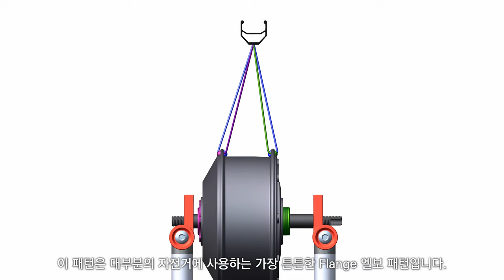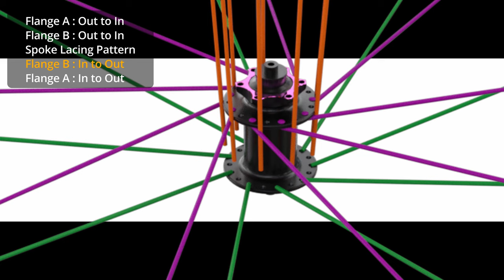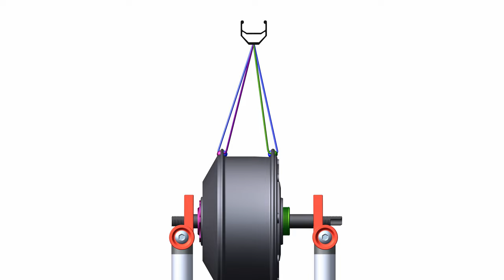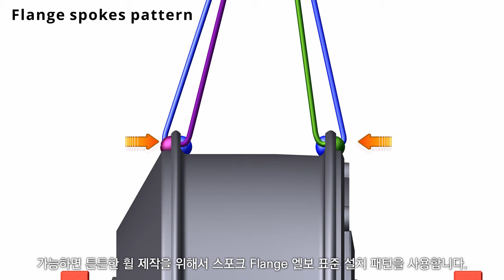너무나 쉬운 자전거와 전기 자전거 스포크 끼우는 5단계 순서 : 휠 제작 교과서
⚡타이어, 튜브, 스포크, 휠, 림, 허브 구매 가능한 주소 모음

아마존 영문판 전기자전거 책 4권